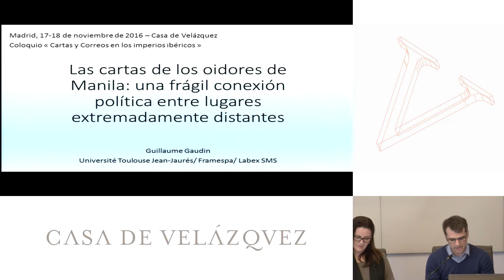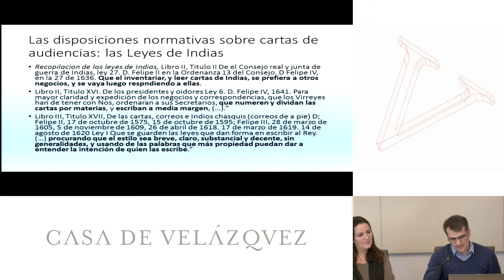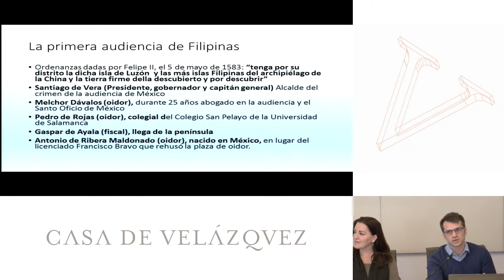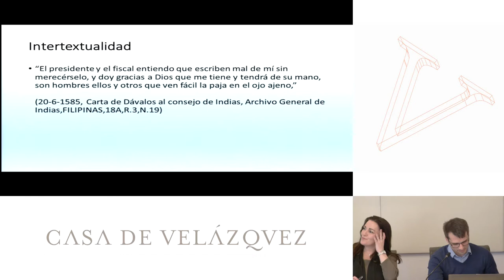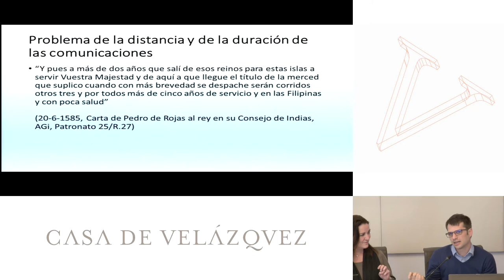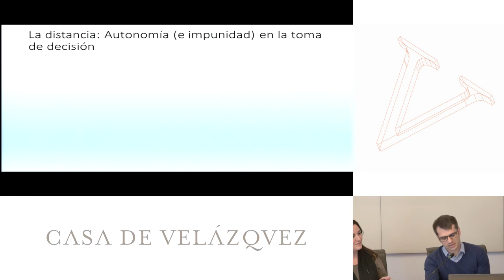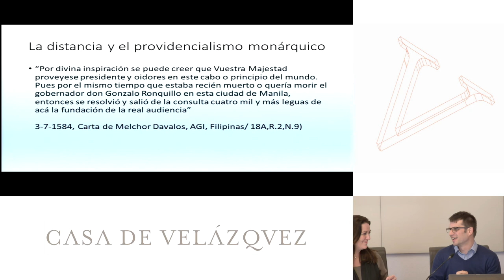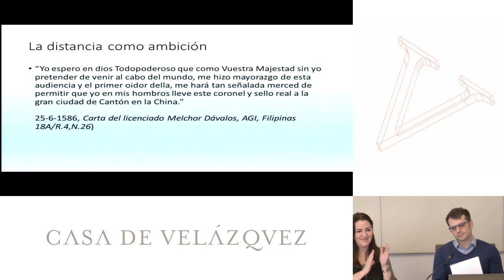Las cartas de los oidores de Manila: una frágil conexión política entre lugares extremadamente...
Gaudin Guillaume
   Podcasts de la Casa de Velázquez